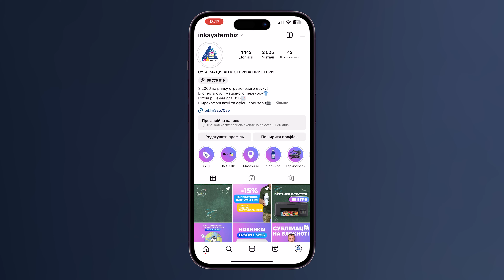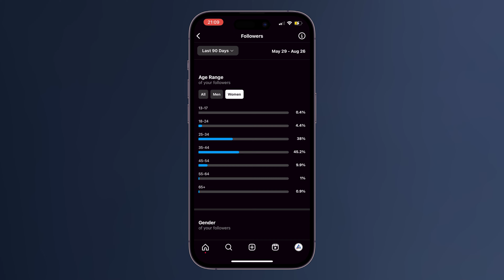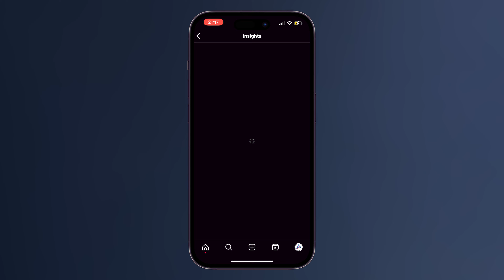Аналітика Instagram: як правильно "читати" статистику і використовувати цифри Instagram Insights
Як за допомогою статистики поліпшити свій Instagram контент? Розберемось у відео! Щоб потрапити у потрібний розділ, перейдіть у профіль, натисніть бургер-меню, а далі Статистика або Insights. Саме Instagram Insight дає чітке уявлення про ефективність публікацій, хто ваша аудиторія та який контент викликає більше резонансу. Тож зважаючи на те, що працює, а що ні - ви можете коригувати свою стратегію і фокусуватися на тому, що є більш ефективним. Перегляньте відео, аби розібратись у всіх метриках: охоплення, залучення та демографічні показники аудиторії.